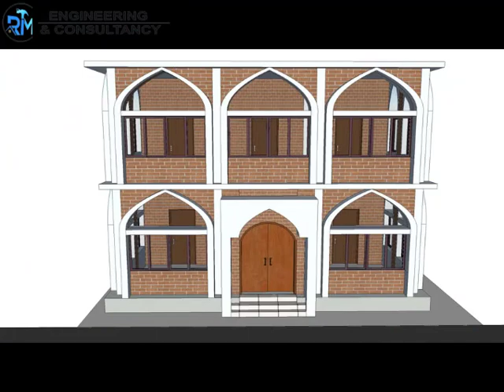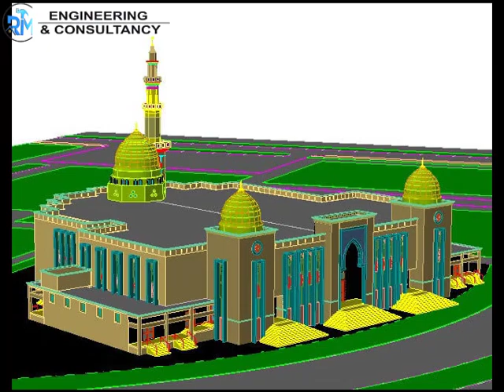চমৎকার ১০০ টি মসজিদের সামনের ডিজাইন।Mosjid 100 Front Design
Rm engineering & Consultancy
Mosjid Front Design,
100 design mosjid front,
১০০ টি মসজিদের সামনের ডিজাইন,
মসজিদের সামনের ডিজাইন,
চমৎকার মসজিদের সামনের ডিজাইন,
front mosque design,
Mosque 500 design,
Mosjid plan,
Masjid Design Plan 3D,
 Google sketchup || Masjid Design,